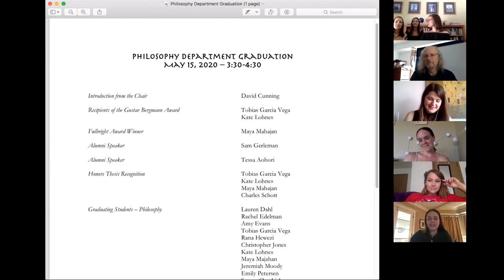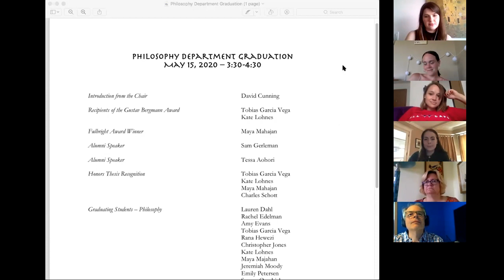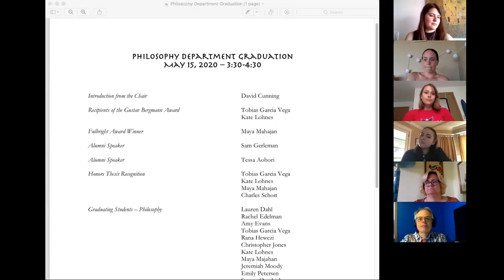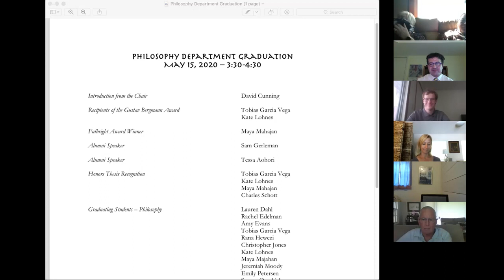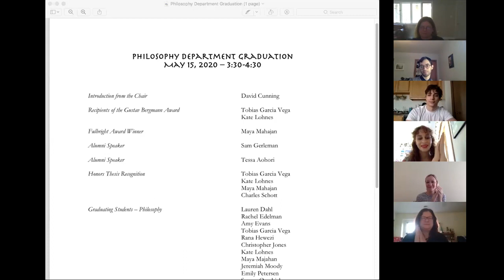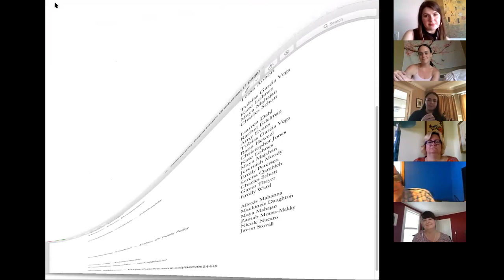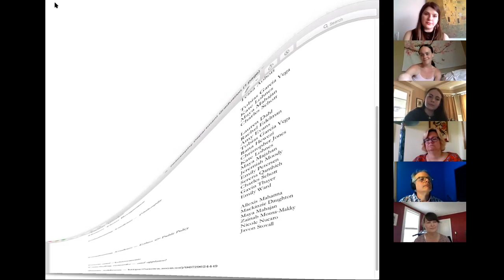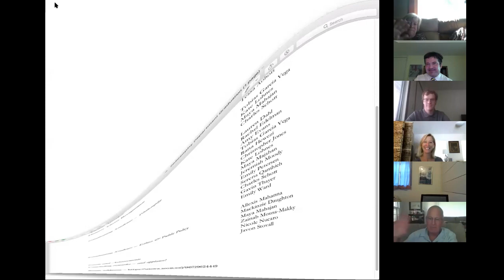Philosophy 2020 Graduation Video